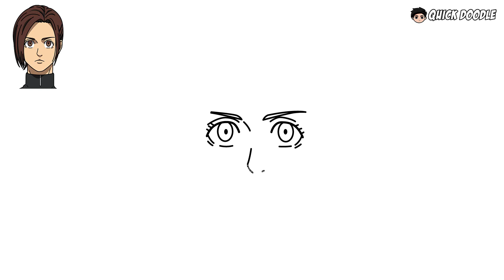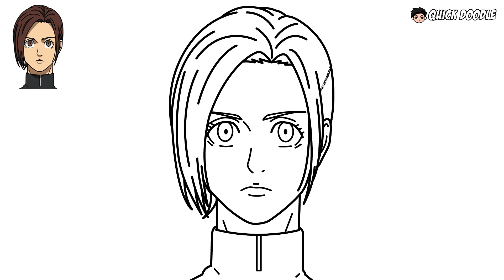How To Draw Sasha Braus | Attack on Titan - Easy Step By Step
Easy step by step tutorial on how to draw Sasha Braus from the anime Attack on Titan.